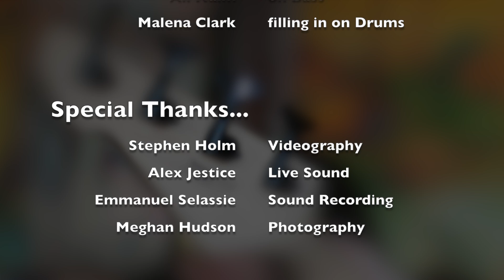BNM's Neon Roses covers "Put Your Records On" @ Louden Nelson 5/17/17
Real Rock Band Program Presents... Neon Roses
Performing "Put Your Records On" by Corinne Bailey Rae @ The Louden Nelson Center in Santa Cruz, CA